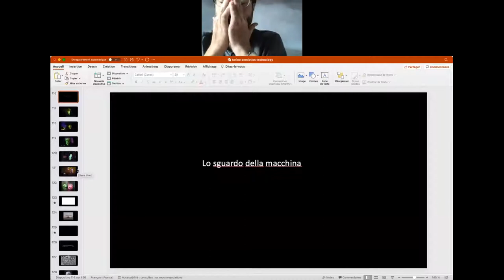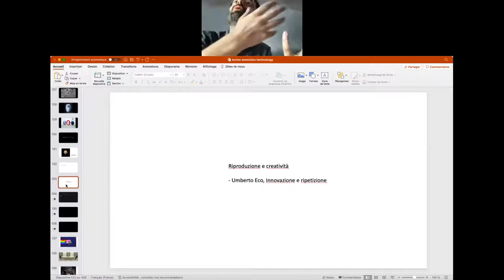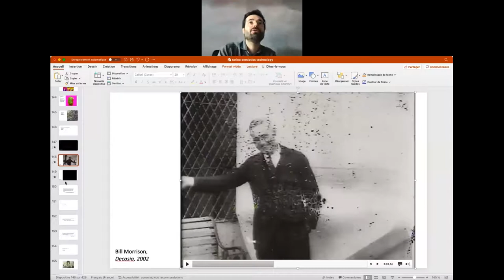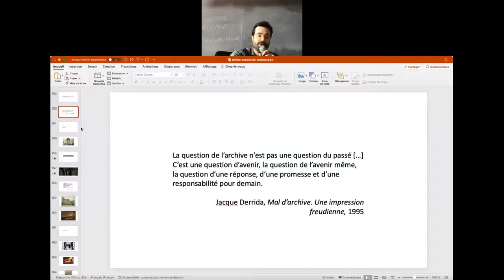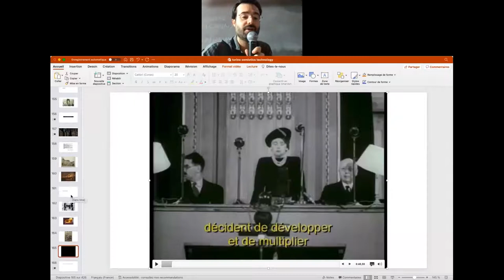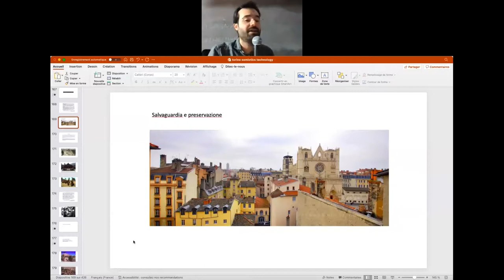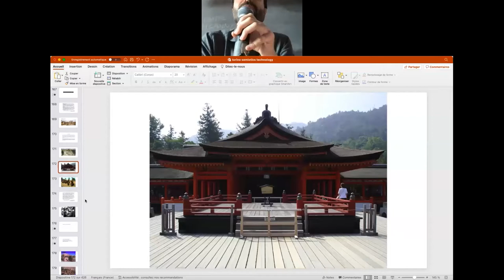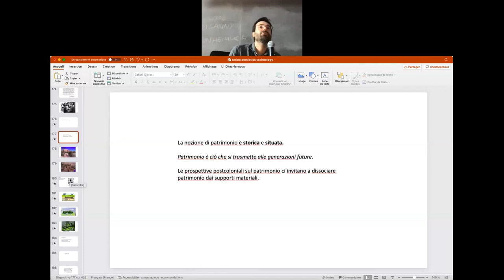Filosofia della Comunicazione 2022 - Matteo Treleani | 04